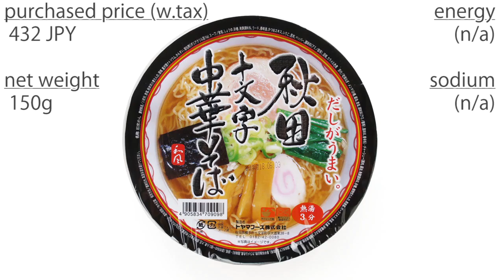No.6237 トヤマフーズ 秋田十文字中華そば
Toyama Foods (Japan) Akita Jumonji Chinese Noodles